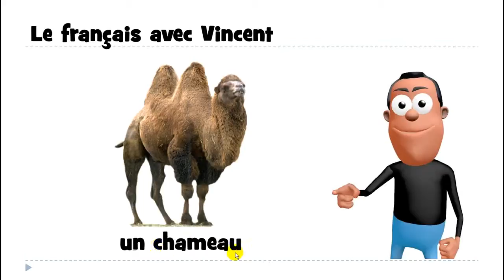lær fransk # 1 mot # un chameau